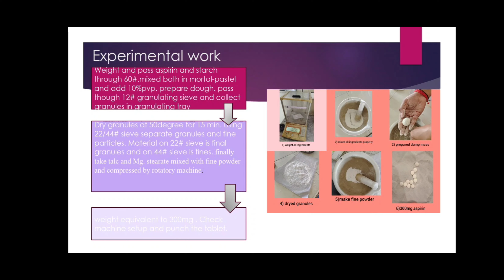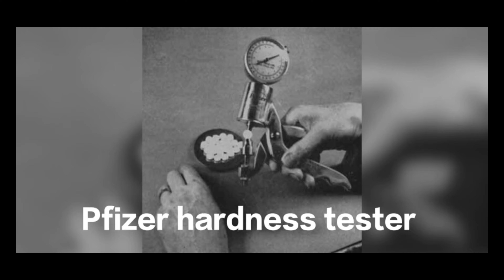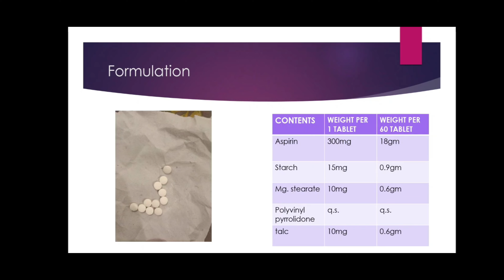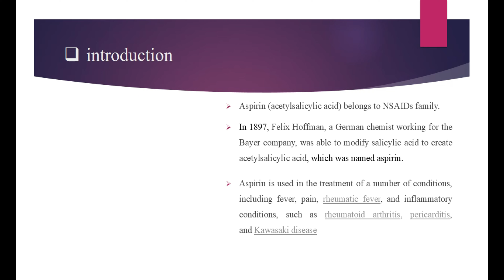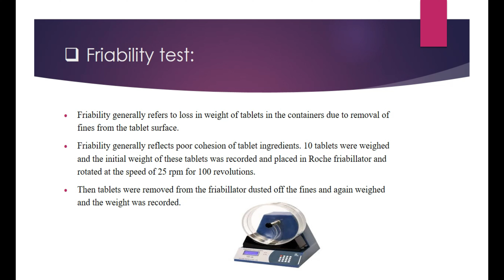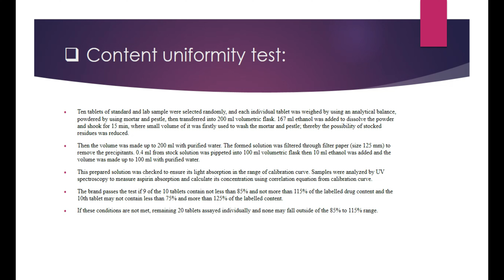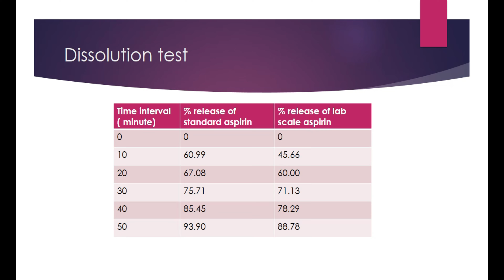Post marketing In vitro Evaluation of Standard and lab scale Aspirin tablet_Krinal_Kenvi_Group 31